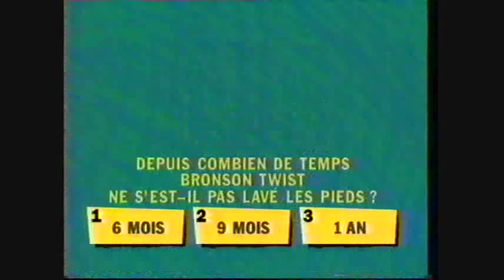Chalu Maureen [ Mercredi 16 novembre 1994 ]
Accompagnée par Charlie et Lulu, Maureen Dor présente son émission " Chalu Maureen" chaque mercredi sur France 2 depuis la rentrée 1994.
Au programme, de la bonne humeur avec des séries drôles comme les " Twists", fantastiques comme A-mie Galaxie, et cultes, comme les Mystérieuses Cités D'Or.